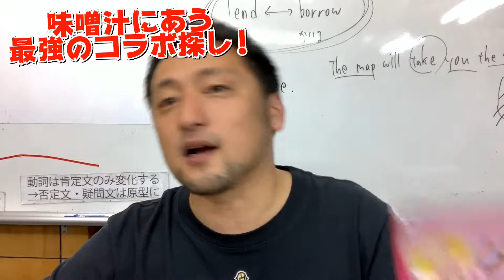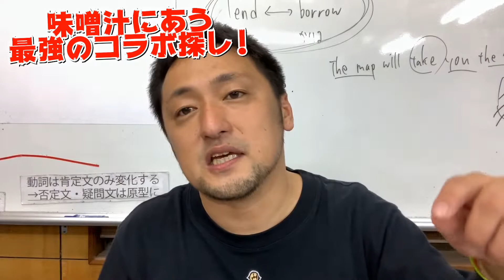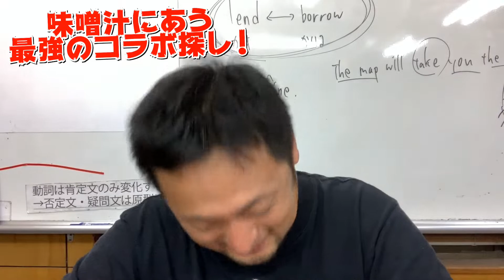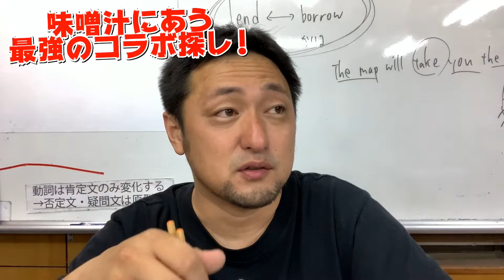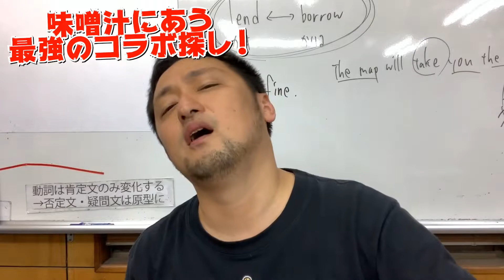（みそ汁にあうコラボ探し）プロテインはダメだろたい？え？これって。。。【熊本県 おっさんユーチューバー】